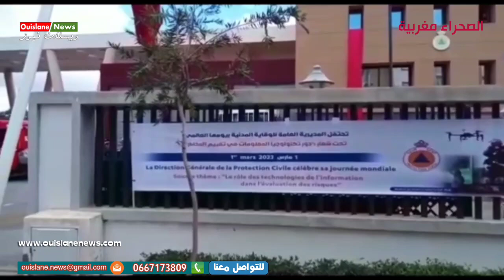وجدة/حفل بالمديرية العامة للوقاية المدنية بمكناس باحتفال اليوم العالمي (ويسلان نيوز)